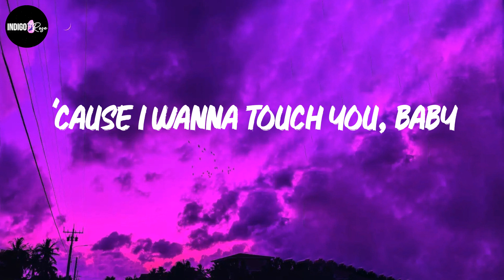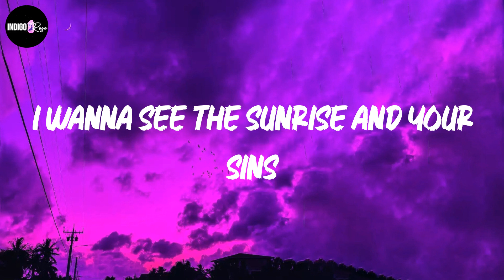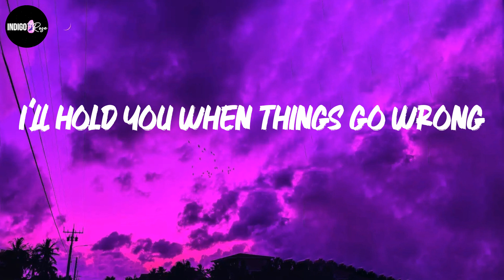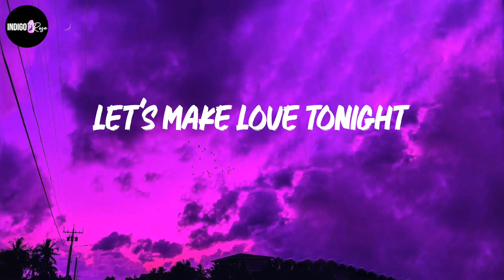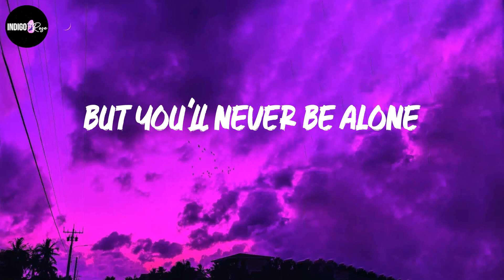ZAYN - Dusk Till Dawn (Lyrics)